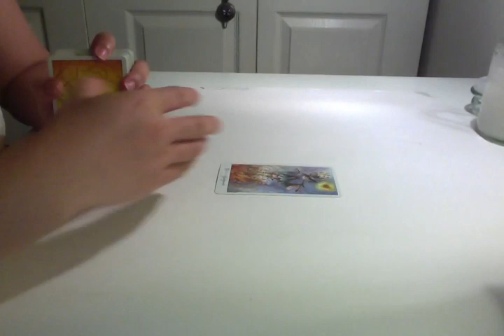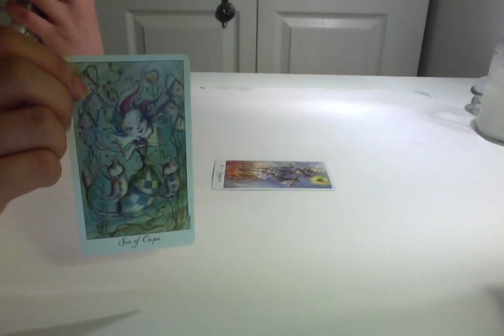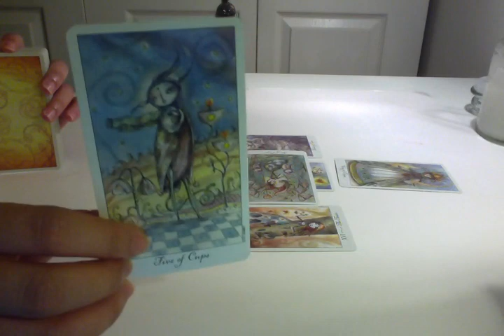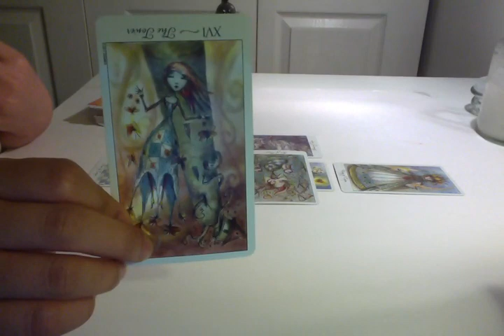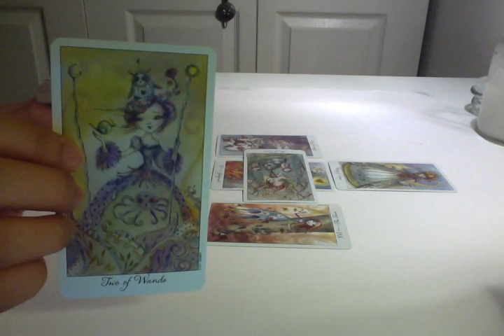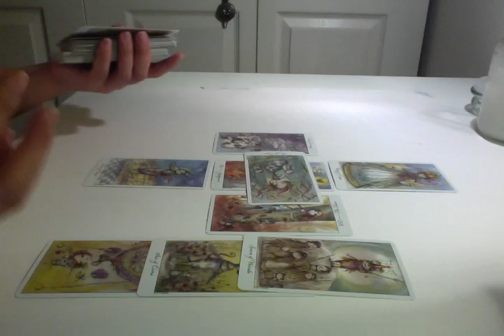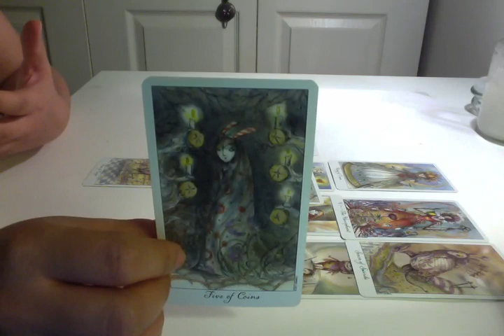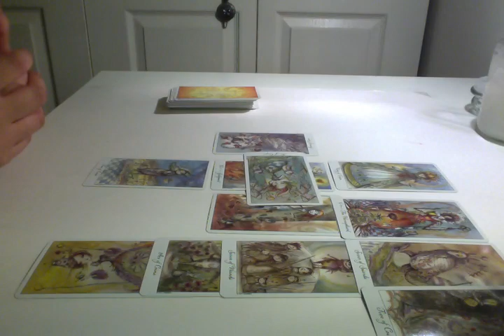Scorpio Weekly Tarot Reading 6/15/15 to 6/21/15